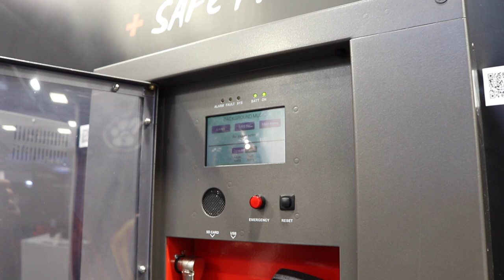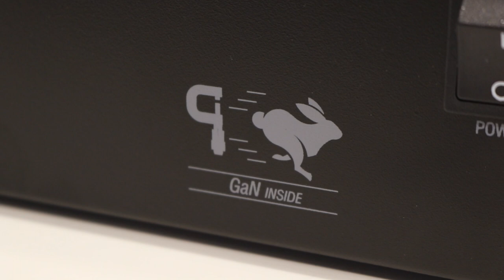ISE 2020 - Antonio Faccioni, Amministratore delegato PASO Spa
Antonio Faccioni, amministratore delegato di Paso Spa, ci presenta le novità portate dall'azienda milanese a ISE 2020; dalla serie "smart" PAW al nuovo e innovativo amplificatore GaN al nitruro di gallio.